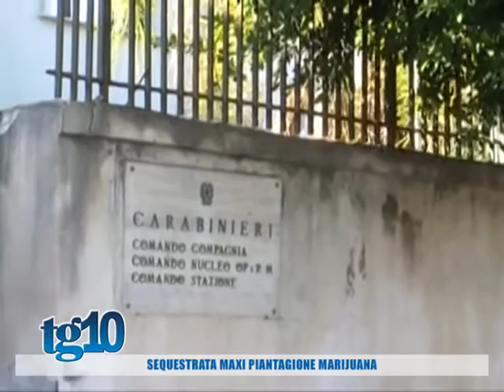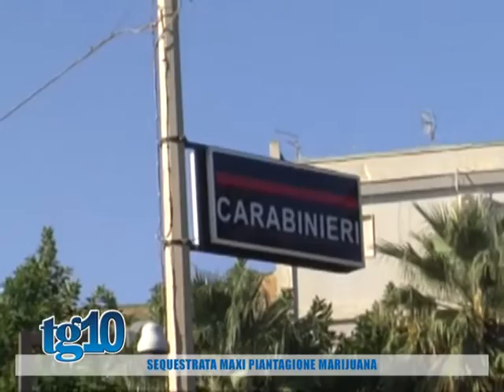Sequestrata maxi piantagione marijuana